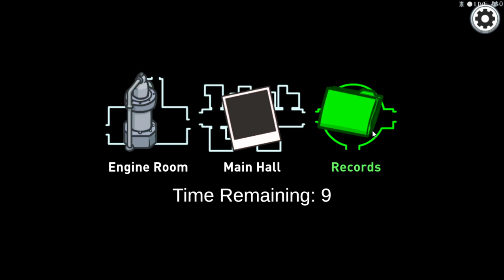i moved on to among us